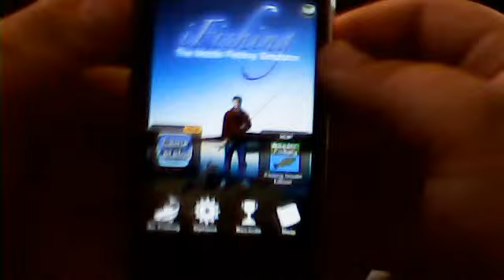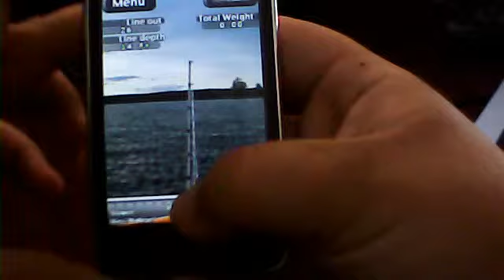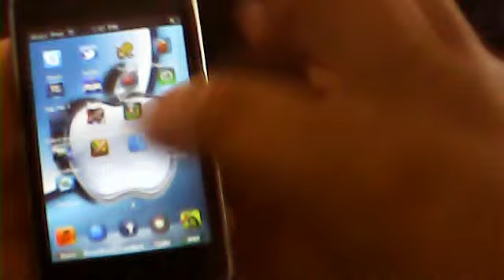iPod app review on ifishing by iGuysiPodReviewers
iGuysiPodReviews this app has potential but not my type of app.    if u have any good apps please drop us a comment so we can review them please and dont forget to subscribe